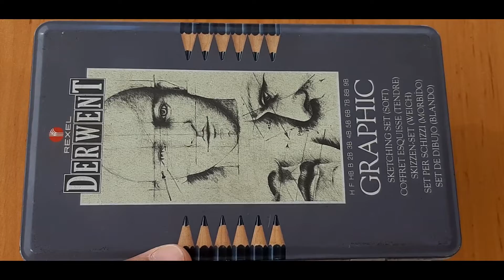KOLAY AĞAÇ ÇİZİMİ - ÖZAY KOCABAŞ